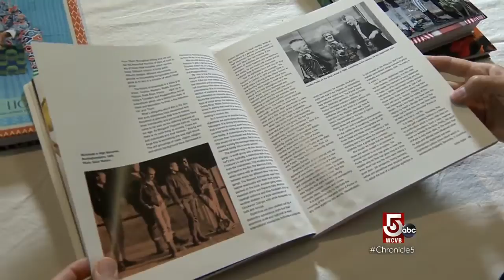The evolution of streetwear